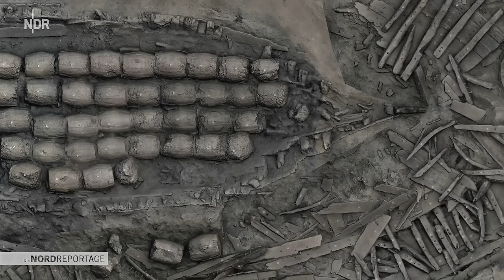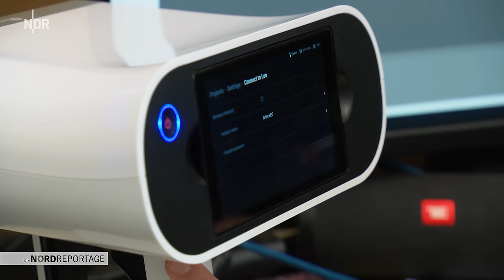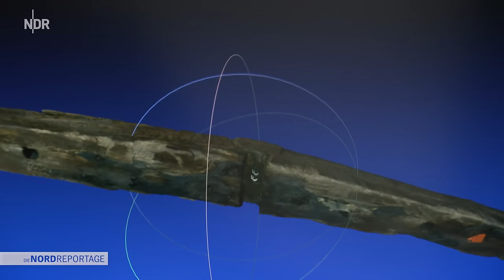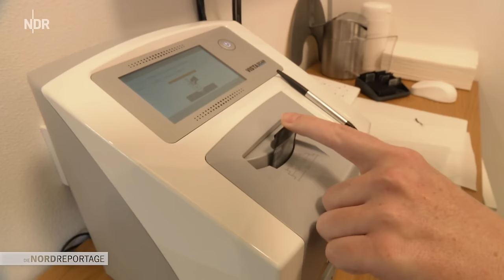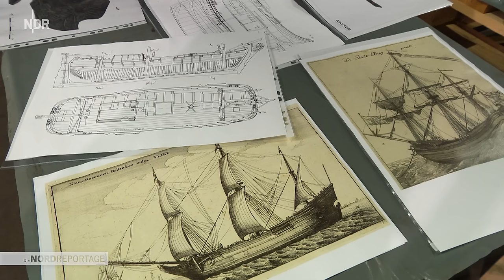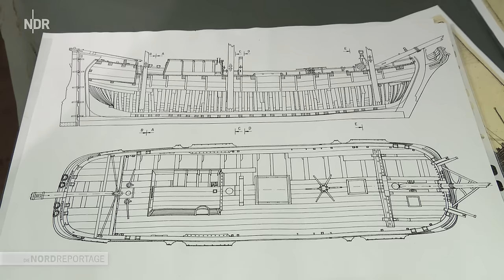Bergungsabenteuer in der Trave | Die Nordreportage | NDR Doku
"Das ist wie ein Sechser im Lotto, so ein Projekt zu leiten", so der Unterwasserarchäologe Felix Rösch. Gemeint ist eine Ausgrabung unter Wasser, genauer gesagt in rund elf Metern Tiefe. Auf dem Grund der Trave, am Stülper Huk zwischen Travemünde und Lübeck, liegt ein geheimnisvolles Schiff. Vermutlich aus der Hansezeit. Seit wohl 400 Jahren ruht das Wrack im Sediment. Unentdeckt und unberührt. Nun soll es gehoben und in Einzelteilen geborgen werden. Dazu nimmt die Stadt Lübeck zwei Millionen Euro in die Hand. Viel Geld für die kleine Hansestadt. Und viel Verantwortung für Projektleiter Felix Rösch.

Die Trave ist kein einfaches Tauchrevier. Schon beim ersten Probetauchgang wird klar, die Sicht unter Wasser ist miserabel, könnte zum Problem werden. "Ausfalltage können wir uns eigentlich nicht leisten, ich hoffe, alles geht gut", so der Archäologe, der neu in seinem Job ist. Die Hansestadt Lübeck hat extra eine Stelle für einen tauchfähigen Archäologen für die Bergung geschaffen. Felix Rösch muss sich bewähren, ein Scheitern wäre eine Katastrophe.

Für die Bergung ist ein Schiff gechartert und eine Bergungscrew engagiert worden. Das Abenteuer und die Zeitreise beginnen. Ein bisschen Jules-Verne-Feeling kommt auf, wenn die Bergungstaucher in ihre massiven Anzüge steigen. Große Metallhelme, rund 14 Kilogramm schwer, Schläuche für Sauerstoff, Sprech- und Videoverbindung, die Gewichte am Gürtel.

Was werden die Taucher im alten Wrack finden? Sind noch Alltagsgegenstände der ehemaligen Crew an Bord? Mit einem Unterwassersauger legen die Taucher die alten Planken und die Ladungsreste frei. Rund 160 Holzfässer mit Brandkalk sind an Bord. Der Brandkalk hat sich verfestigt. Wäre aber vor 400 Jahren ein wichtiger Baustoff gewesen. Bei den Bergungstauchgängen wird schnell deutlich,  die Sicht am Travegrund ist tatsächlich ein Problem. Durchschnittlich ein bis zwei Meter weit können die Taucher sehen. Und: Sportbootfahrer werden zum Ärgernis. Immer wieder fahren sie zu dicht am Bergungsschiff vorbei und gefährden dabei die Taucharbeiten.

Dennoch geht die Bergung voran. Für Archäologe Felix Rösch stellen sich neue Fragen: Wie alt ist das Schiff? Ist es wirklich aus der Hansezeit? Wo ist es gebaut worden? Welcher Schiffstyp liegt in der Trave, war es hochseetauglich oder hat es nur die Küsten befahren? Warum ist es hier am Stülper Huk gesunken? Nicht alle Fragen werden sofort zu klären sein. Aber mithilfe der Dendrochronologie, der vergleichenden Altersbestimmung, kann es gelingen, dem alten Holz erste Geheimnisse zu entlocken. Und vielleicht finden sich auch Spuren für den Grund der Havarie. Oder Hinweise auf die Mannschaft.

"Die Nordreportage" begleitet die Bergung des Geisterschiffes vom ersten bis zum letzten Tauchgang und die Versuche der Forscher, die Geschichte des 400 Jahre alten Wracks zu enträtseln.

Erstausstrahlung: 13. Februar 2024